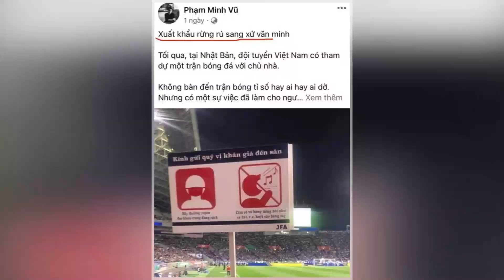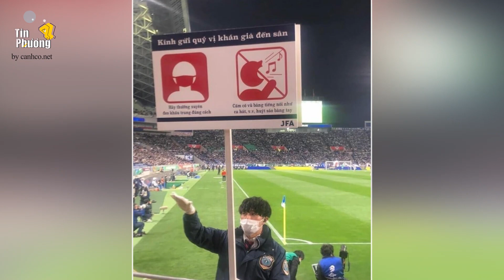🔥 Hát bài “Như có Bác Hồ trong ngày vui đại thắng” là văn minh rừng rú?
Mới đây, trên trang cá nhân của Phạm Minh Vũ – một thành viên cộm cán của tổ chức khủng bố Việt Tân, đã đăng bài viết “Xuất khẩu văn minh minh rừng rú” với nội dung chê bai cổ động viên Việt Nam trong trận đấu giữa Việt Nam và Nhật Bản, đã thể hiện sự kém văn hóa, “văn minh rừng rú” khi cổ vũ nhiệt và hát bài hát về Chủ tịch Hồ Chí Minh trên sân vận động nước bạn, khiến cảnh sát phải cứ 1 đội cầm bảng nhắc nhở tiếng Việt.
Thật không hiểu "văn minh rừng rú" mà anh chàng tự xưng là yêu nước này nhắc tới là gì. Nhưng thử hỏi, có cổ động viên nước nào đi xem đội tuyển quốc gia của mình thi đấu lại không cổ vũ cuồng nhiệt khi đội mình ghi bàn. Chẳng nhẽ việc bày tỏ lòng yêu nước là kém văn hoá hay sao?